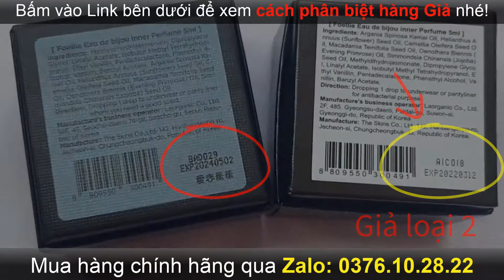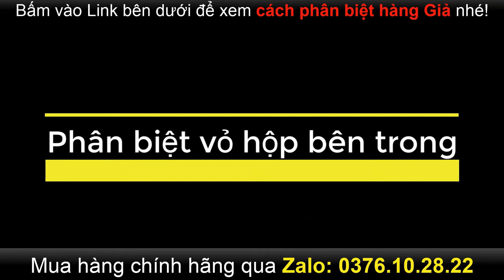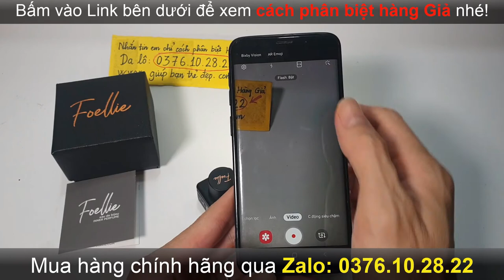Cách phân biệt nước hoa vùng kín Foellie Thật và Giả mới nhất | Nước Hoa Hàn Quốc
Nếu bạn chưa bao giờ dùng nước hoa vùng kín thì nên dùng, để cảm nhận được sự tinh tế của nó. Trong video này, shop Giúp Bạn Trẻ Đẹp sẽ chỉ cho bạn cách phân biệt nước hoa vùng kín Foellie Thật và Giả mới nhất, để bạn biết nhé.
Phải dùng hàng chính hãng để "cô bé" an toàn và dễ chịu, chứ dùng hàng giả không ai biết được sẽ bị vấn đề gì về lâu về dài.